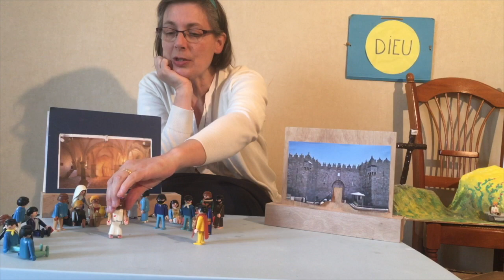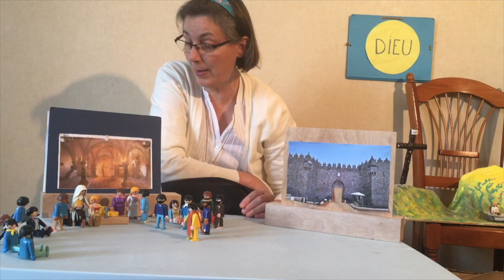Jésus ressuscité rencontre Thomas (dimanche de la miséricorde) | La Bible en PlayMobil® #25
Blandine, du patronage Saint Jacques, vous raconte des histoires de la Bible avec des jouets PlayMobil®